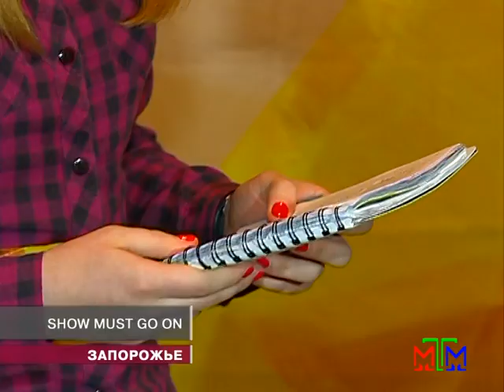Новости МТМ - В Запорожье нашли тысячу юных талантов - 10.02.2014